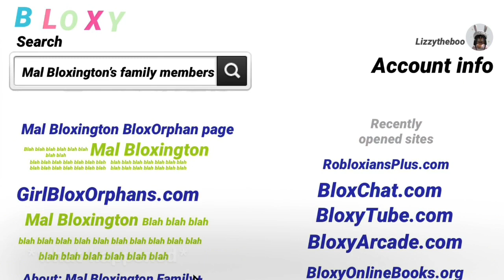“Not Over” - * episode posted on Mae’s channel* |Official Trailer | Adopt Me Series | LizzyTheBoo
🚨 THIS VIDEO HAD TO BE RE-UPLOADED FOR REASONS 🚨

Haii guys!♡︎welcome back or welcome if your new! Welcome to a brand new Roblox video Lizzy Squad!💞✨Make sure to like and subscribe and comment on my Roblox group something nice and you will get a shoutout in one of my videos! Thank you so much for clicking on this weeks video!